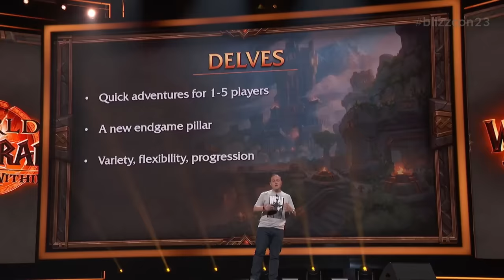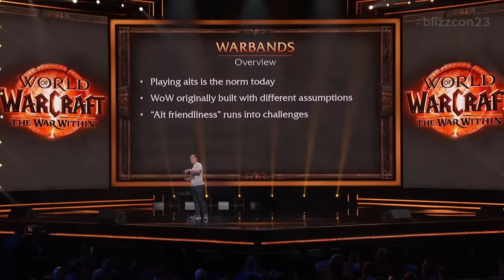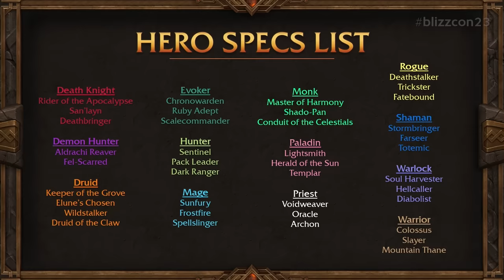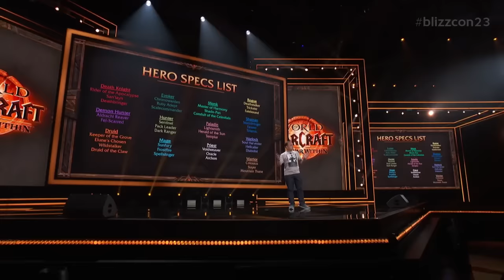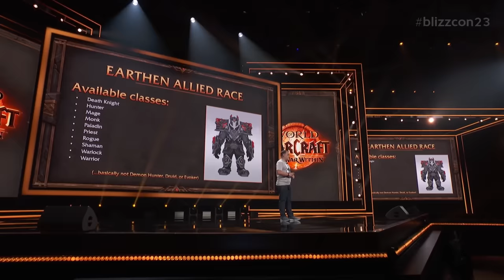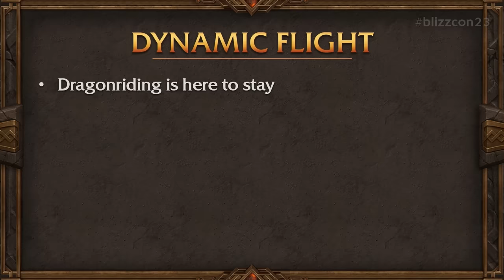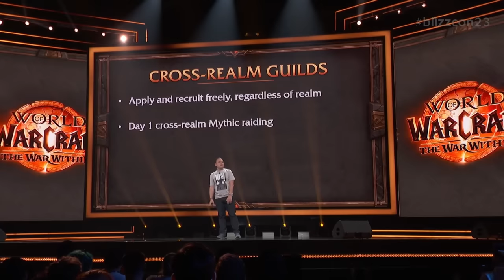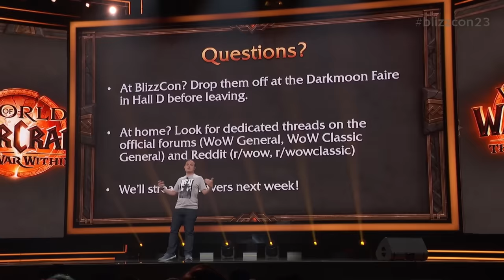BlizzCon | The War Within: Deep Dive Panel | World of Warcraft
Dive into the War Within!

Learn more about Delves, Warbands, Hero Talents, and the Earthen!

Pre-purchase the Epic Edition of World of Warcraft: The War Within and unlock rewards today